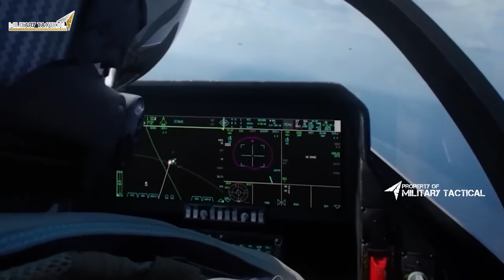US Air Force eyes NGAD deliveries by 2030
In this video, the US Air Force plans to have a fleet of NGADs (next-generation air defense systems) by 2030.

The NGAD is a much-needed addition to the US Air Force's arsenal, as it is expected to play a vital role in defending America from potential air attacks. This video details the progress the US Air Force has made in developing the NGAD, and how it plans to have a fleet of NGADs by 2030!